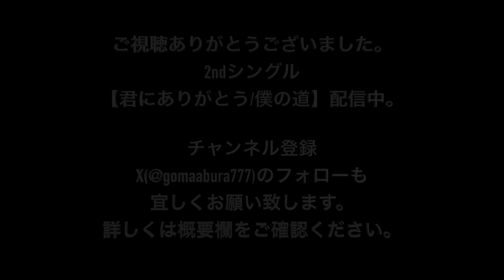【シルシ】 LiSA 歌詞付き アカペラカバー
LiSAさんの【シルシ】のアカペラカバーです。

2ndシングル【君にありがとう/僕の道】各種配信サイトにて配信中
【YouTube Music】

【SNS】
Twitter こまいけんと　@gomaabura777